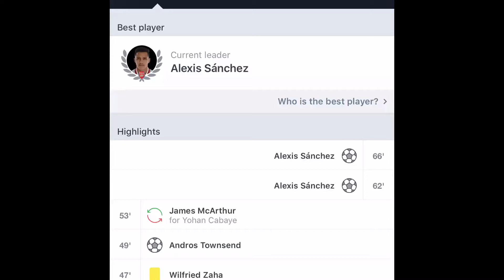Sanchez Goal | Arsenal 3-1Crystal Palace | 28.12.2017